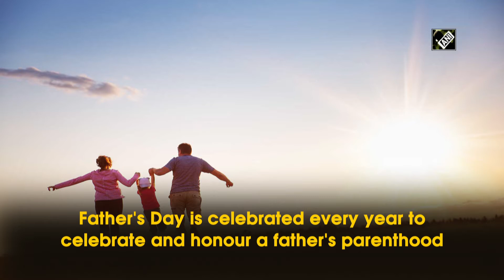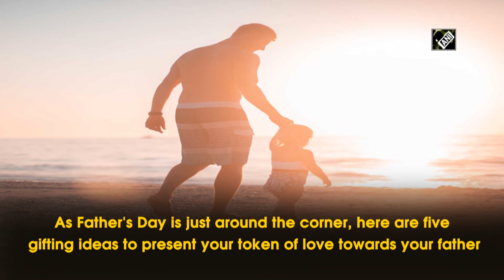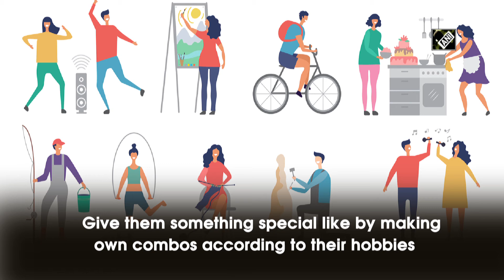Father’s Day: Best gift ideas to make their day special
New Delhi, June 18 (ANI): Parents are the best gift a child can get. In a family if mother binds the family together whereas from being the pillar of strength in the family to playing a heroic role in a child's life, a father works day and night to uplift his child's quality of life. A child who does not have parents know the importance of family. Both father and mother are equally important for child. A child feels secure and safe with his/her parents. So it is also important for a child to cherish and value important persons of their lives on their special days. Father's Day is celebrated every year to celebrate and honour a father's parenthood. On the occasion of Father's Day on June 19, find different ways to express gratitude and make your father feel special. As Father's Day is just around the corner, here are five gifting ideas to present your token of love towards your father. (HR)